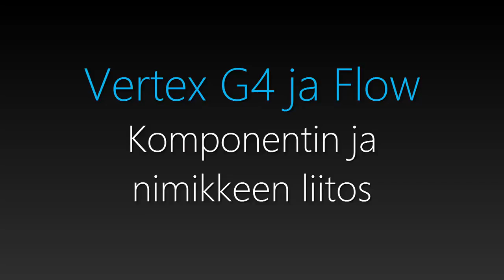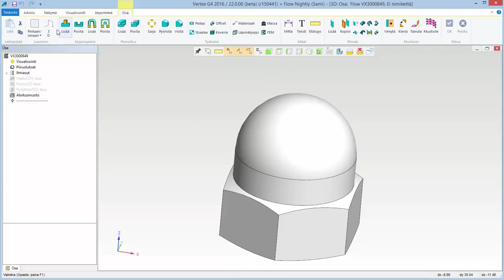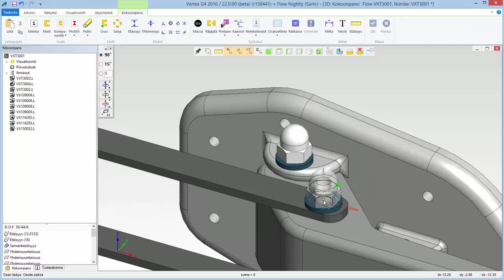Komponentin ja nimikkeen liitos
Lisää tietoa ja ohjeita Vertex Flow'n ja muiden Vertex-ohjelmistojen käyttämiseen löydät Vertexin tuotedokumentaatiosivustolta osoitteesta